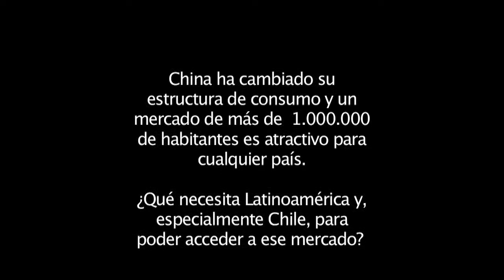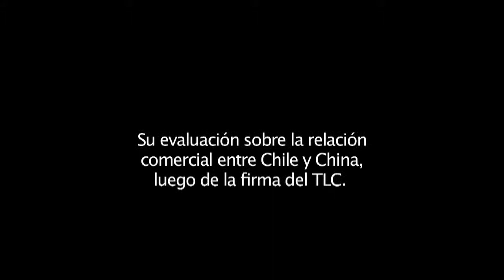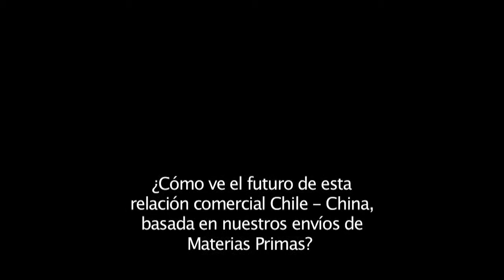Wu Guoping y el futuro de las relaciones de Chile y China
El experto asiático advierte que es posible que se dé un giro en la demanda desde la cantidad a la calidad. En esta línea, nuestro país debe comenzar a trazar una ruta que le permita acceder al mercado interno de bienes con valor agregado.